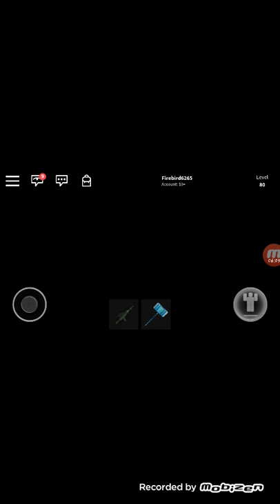Roblox: Zombie Rush #5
Me, my friend Sophie and Nate destroy some zombies in Roblox: Zombie Rush!